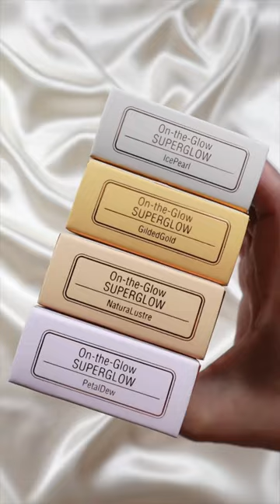NEW pixibeauty On-The-Glow highlighters 🤩 Ice Pearl,Gilded Gold, Natural Lustre,Petal Dew